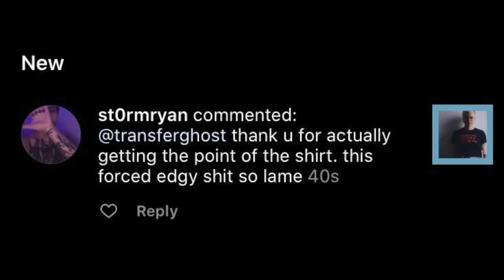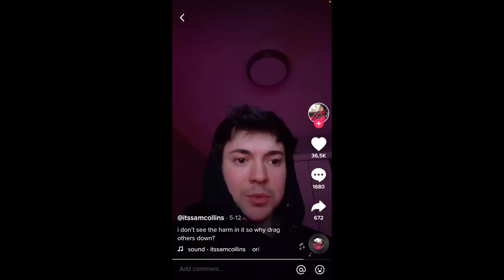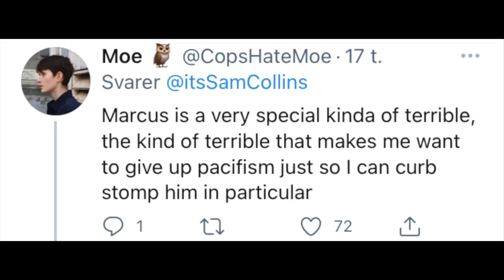Ex BASED Trans Youtubers Now SJW's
Are you based?